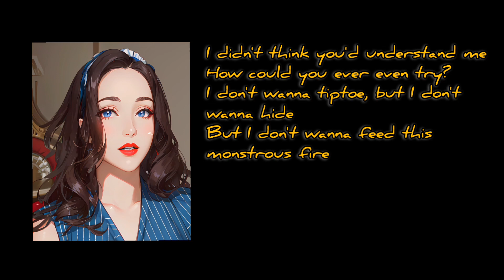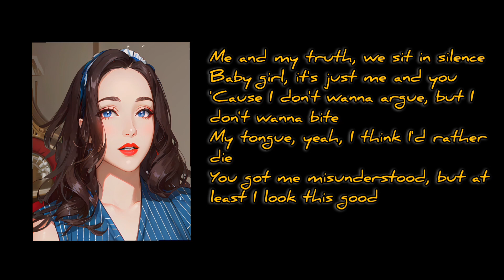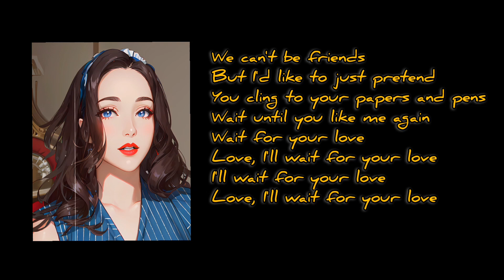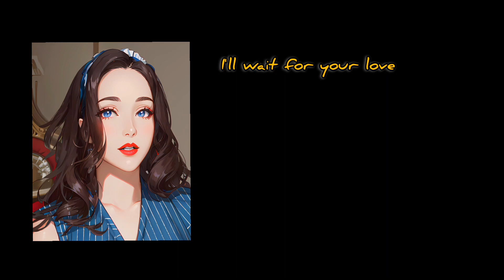I'll wait for your love/ we can't be friends ( Cover )